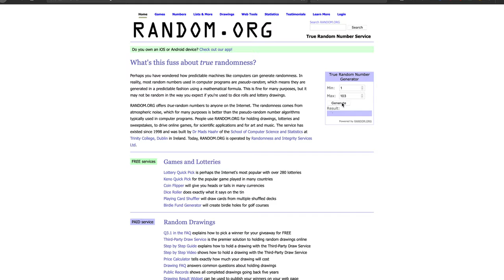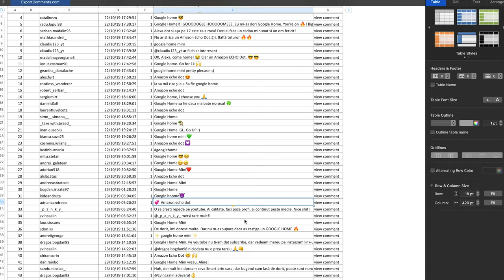FINAL GIVEAWAY! Vezi daca ai castigat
Salut,
In sfarsit avem rezultatul pentru GIVEAWAY, cine a castigat un Google Home Mini sau un Amazon Echo Dot 3.
Fiti pe faza pana la sfarsit si astept mesaj de la voi